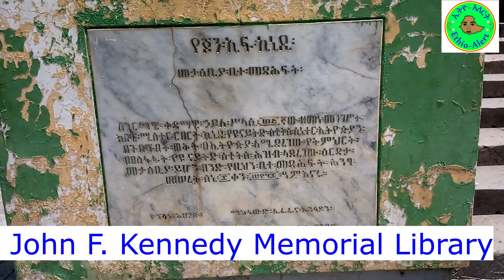Addis Ababa University|አዲስ አበባ ዩኒቨርሲቲ |6 ኪሎ|4 ኪሎ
Addis Ababa University (AAU) (Amharic: አዲስ አበባ ዩኒቨርሲቲ) is a national university located in Addis Ababa, Ethiopia. It is the oldest university in Ethiopia. AAU has thirteen campuses. Twelve of these are situated in Addis Ababa, and one is located in Bishoftu, about 45 kilometres (28 mi) away. AAU has several associated research institutions including the Institute of Ethiopian Studies. The Ministry of Education admits qualified students to AAU based on their score on the Ethiopian University Entrance Examination (EUEE).

donkey tube
seifu on ebs
feta daily
Fana tv
Walta tv
ebs tv
ethio alert
addis ababa